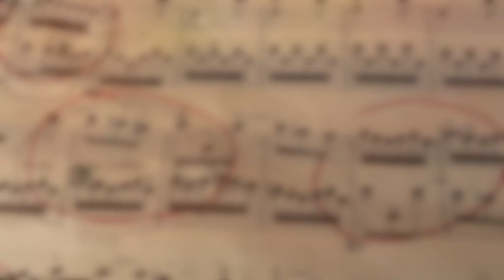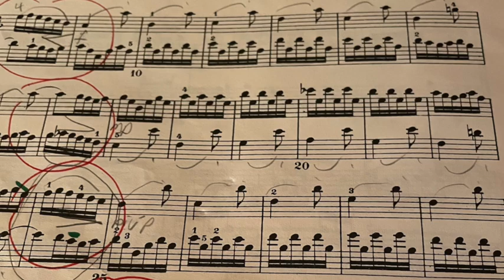Bach Prelude #21 Praise Meditation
This prelude in Bb Major is one of the typical "sewing machine" rhythmic motion of the Baroque style. I remember in college taking the ﬁrst semester musicology course, and the professor played this song as one of the samples of how Bach and all the composers at this time had constant 16th notes running through the song somewhere... in the cellos... in the strings... in the harpsichord...

This brings up the issue of the whole "Well Tempered Clavier" and the whole system of the tempered music tuning of the musical scale. For a century before Bach, music theorists battled between the pure tuning of keys as prescribed by Pythogoras (yes, the triangle dude) VERSUS the equal tuning of 12 semi-tones. The battle was won for the tempered system that we still have today... You'll have to Google more if you're truly interested in the musical history and theory...